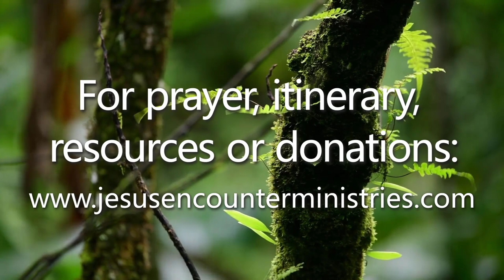Come Holy Spirit We Need You / Consuming Fire - JEM WORSHIP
Oh Praise the Name
The Blood Medley
Come Holy Spirit We Need You
Come Holy Spirit Fall Afresh
Consuming Fire